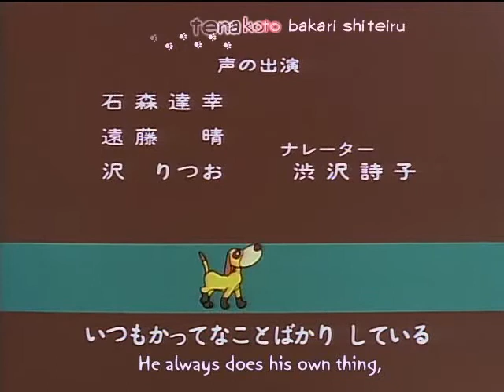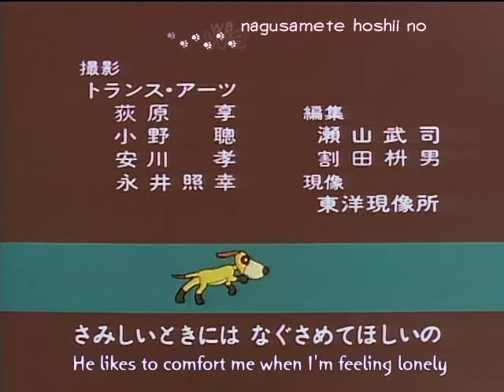The Story of Perrine Ep 27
The Story of Perrine (ペリーヌ物語, Perīnu Monogatari, lit. "Story of Perrine") is a Japanese anime series by Nippon Animation. It is the fourth production in the World Masterpiece Theater series. It is based on the French novel En Famille by Hector Malot. The original aired from January 1, 1978 until December 31, 1978, spanning 53 episodes.